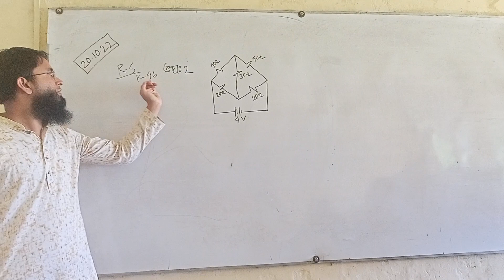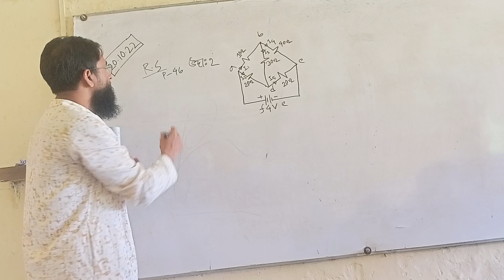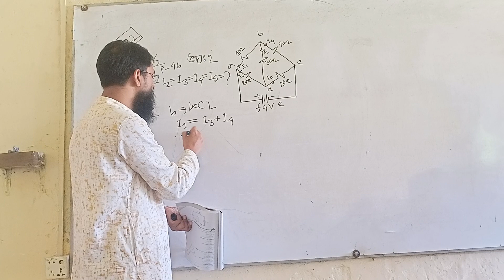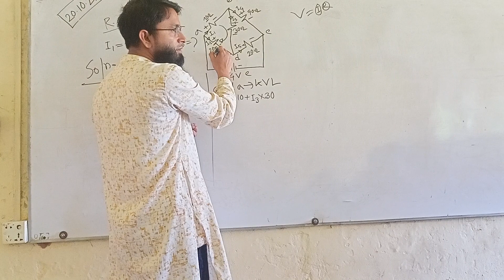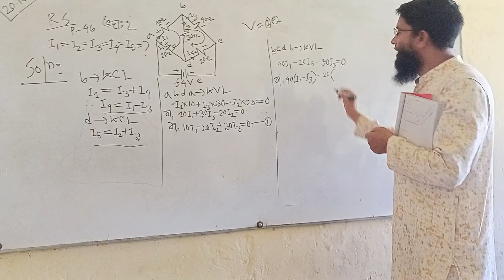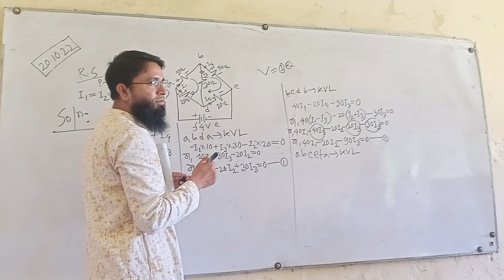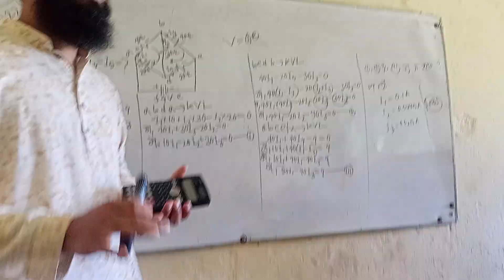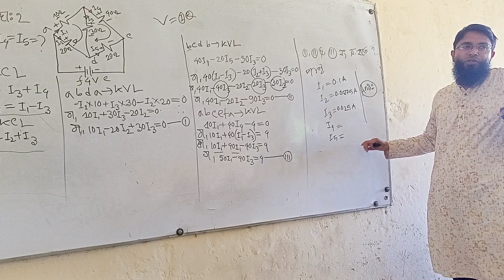Electrical Circuit-1।।C-3।।KVL এর সাহায্যে বিভিন্ন শাখার কারেন্ট নির্ণয়।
‌2ET(Electrical Circuit-1।।C-3।।KVL এর সাহায্যে বিভিন্ন শাখার কারেন্ট নির্ণয়।)